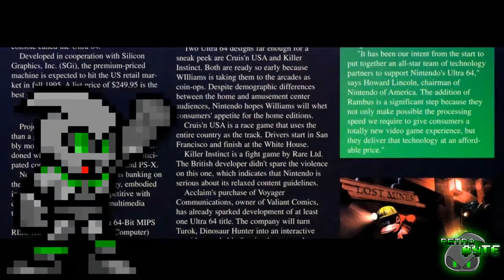Analizando la NINTENDO 64!! - Historia, Accesorios y legado | SilverBYTE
》Muy buenas gente! Como están todos? Espero que bien!! Hoy volvemos con otra reseña, análisis y opinion propia esta vez de la Nintendo 64!! Una de mis consolas de sobre mesa favoritas de todos los tiempos así que espero que les guste y dejen su hermoso like plateado nwn!

°(IMAGENES SON EDITS DE OTRAS IMAGENES COMBINADAS , ALGUNOS DIBUJOS CREADOS POR MI)°

                                                                      ¡AVISO!

Todo lo utilizado aquí son con fines de entretener bajo uso justo del "fair use" Y SIN FINES DE LUCRO, favor los créditos a los creadores originales, no soy dueño de casi nada. No me llevo crédito por lo que e usado aquí así que favor ver a los creadores de cada sprite y música aparecida en esta animación.Si tienen alguna queja búsquenme en un privado por mi Twitter.

❱Muy bien amigos aquí los dejo! Espero que les haya gustado y nos vemos hasta el próximo SilverBYTE, Demen ese like super plateado y brillante como me gusta ;D